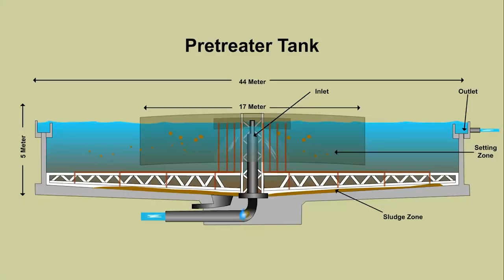JAM D Film status Dr. Bhagwat Karad